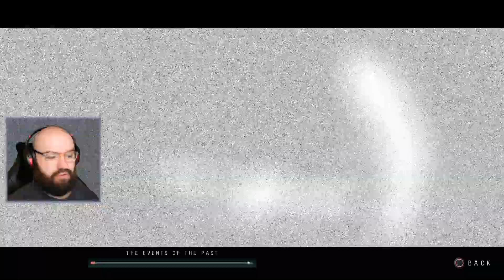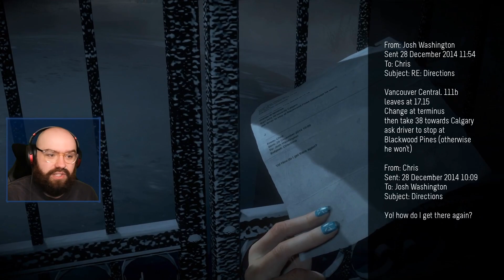UNTIL DAWN - A Ski Lodge Trip GONE WRONG [GONE SEXUAL AT 2AM] | Blind Playthrough [Part 1]